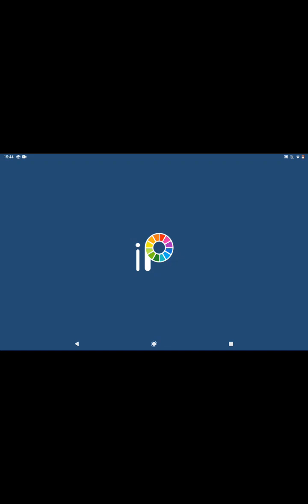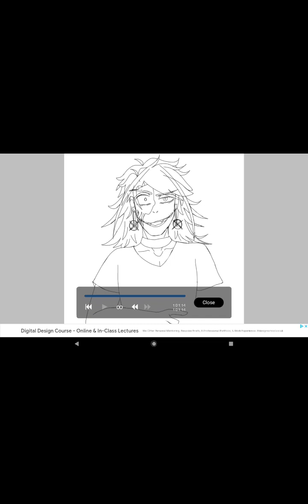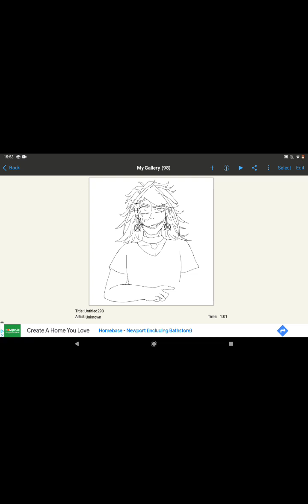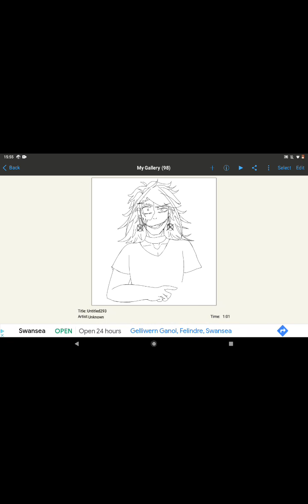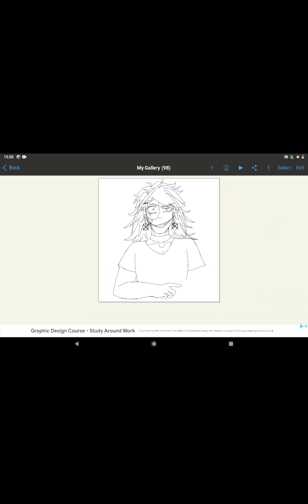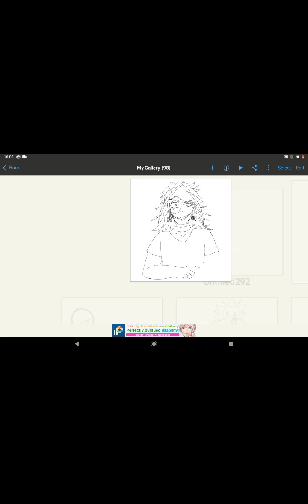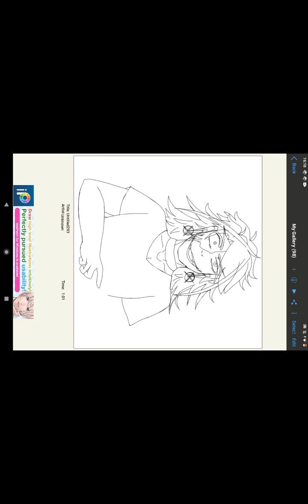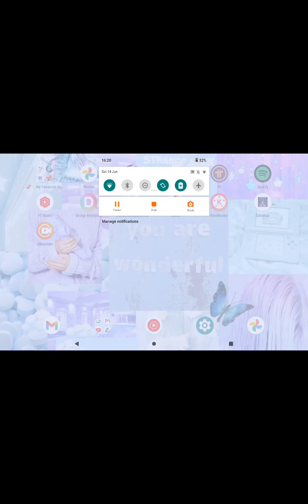I JUST DRAWED MY ART STYLE OF 💀JEFF THE KILLER🔪 &, I'M SO PROUD OF IT, Y'ALL!!!!😆😜😁😏✨